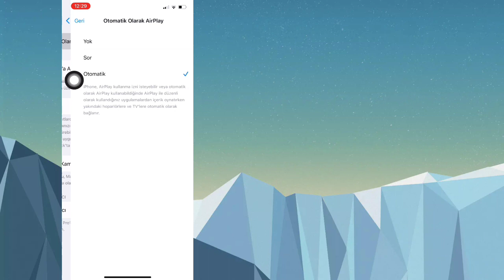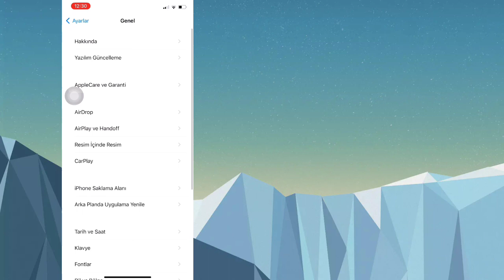Ekran Yansıtma nasıl düzeltilir iPhone'da çalışmıyor Akıllı TV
Bu Videoda Size iPhone'un Smart TV'ye Çalışmayan Ekran Aynalamasının Nasıl Düzeltileceğini Göstereceğim. iPhone Ekran Yansıtma Sorununu Düzeltmek İçin En Kolay İşlemi Göstereceğim. Bu yüzden iPhone'dan Akıllı TV'ye Ekran Yansıtmanın Çalışmamasını Nasıl Düzelteceğinizi Öğrenmek İçin Videonun Tamamını Atlanmadan İzlemeye Devam Edin.